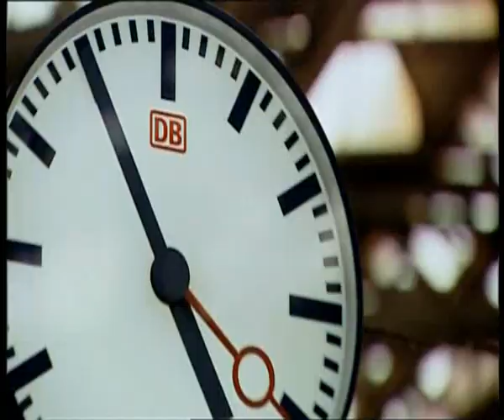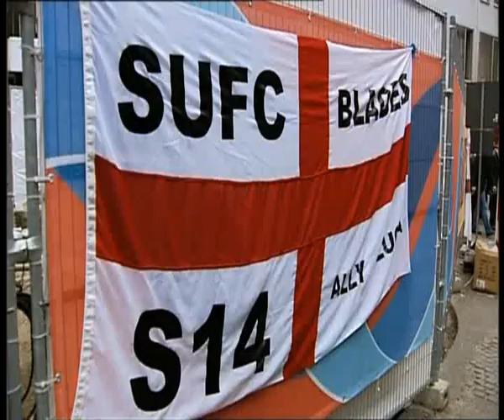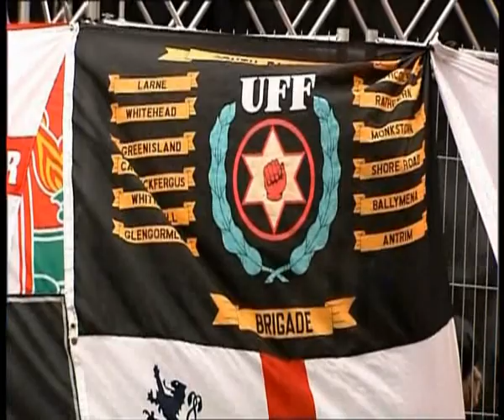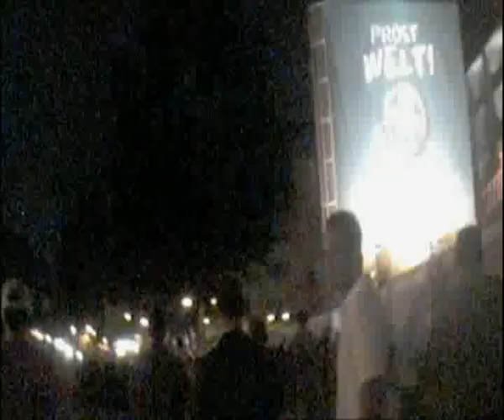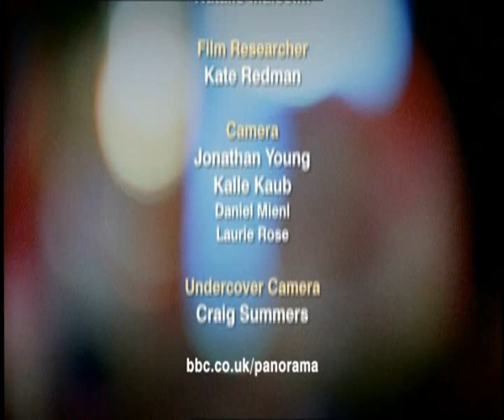English Football Hooligans 2006 World Cup - Panorama